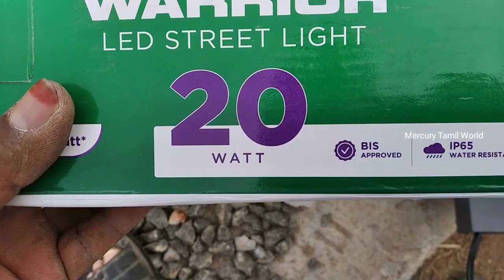வீட்டில் 🏡 வெளிப்புற லைட் மாட்டுவது எப்படி how to fitting street light in Tamil